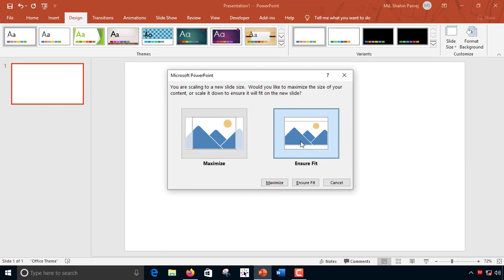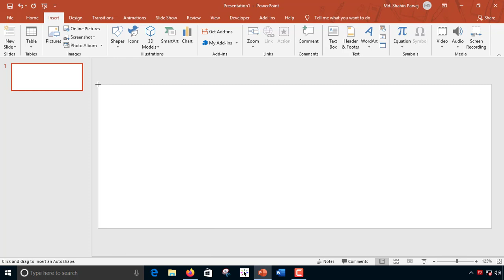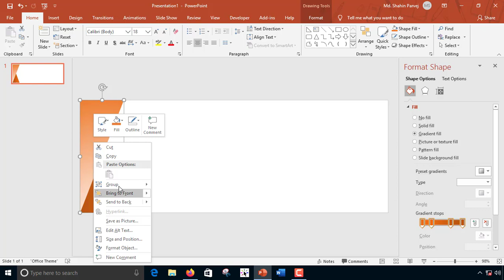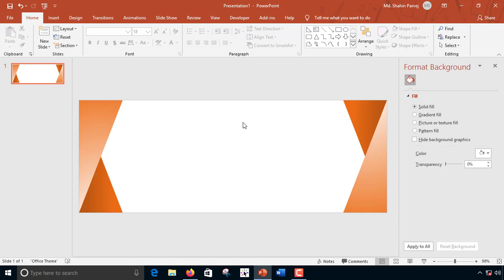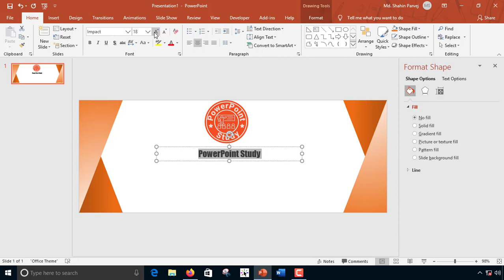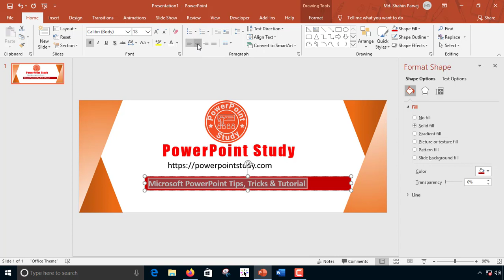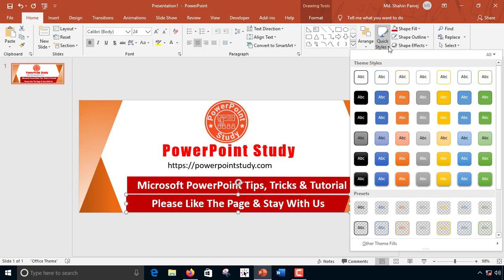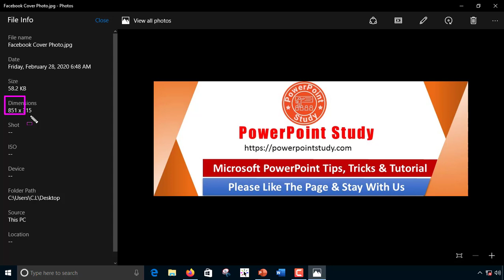How to Make Facebook Cover Photo in PowerPoint_How to Create Facebook Cover Image by PowerPoint 2019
In this tutorial I have shown how to make a Facebook cover photo for any Facebook page by only PowerPoint . From this Video You will learn:
• How to draw a shape,
• How to insert a text box,
• How to insert picture,
• How to rotate any shape,
• How to fill any shape,
• How to fill text box,
• How to fill text box by quick styles,
• How to fill a shape by gradient fill,
• how to save a PowerPoint file as a Picture,
• how to save a PowerPoint file as a image,

• how to convert a dimension from Pixel into Inches

Introduction to PowerPoint Window: PowerPoint 2019 User Interface_PowerPoint Window Tutorial.